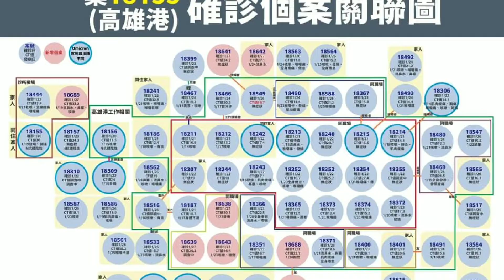防疫總動員-2022/01/29 支持陳時中部長 趕快施打第三劑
台灣加油 中國病毒滾